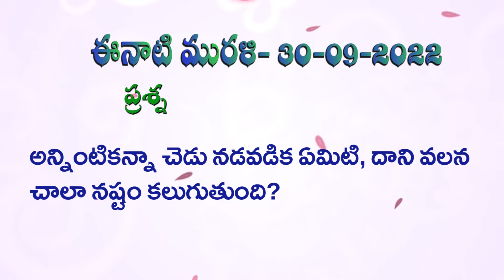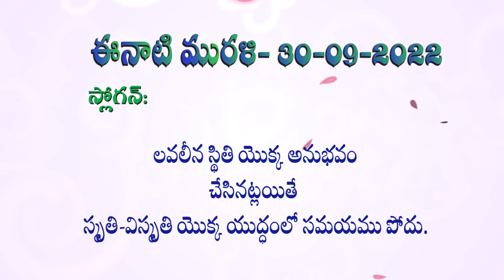30 09 2022 సాకార మురళి ముఖ్య పాయింట్స్ Murali Main Point5